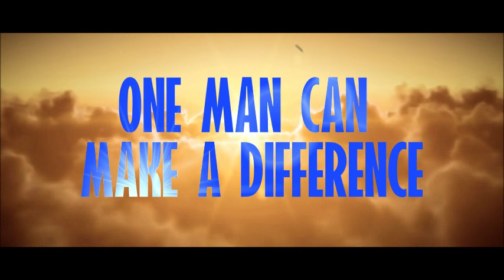HUGHIE FURY VS THE HEAVYWEIGHT WORLD DISCUSSION